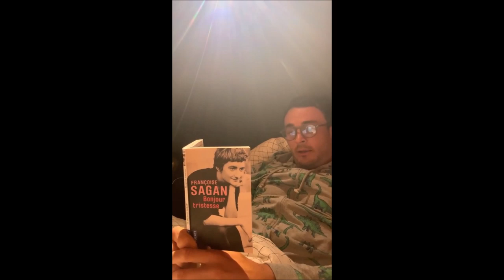Une journée de confinement avec Nans Ducuing - Acte 1 (04-04-20)